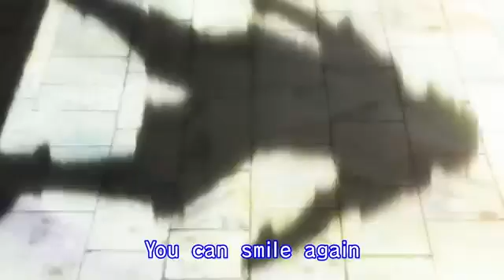Hunter X Hunter Opening 1 Departure!